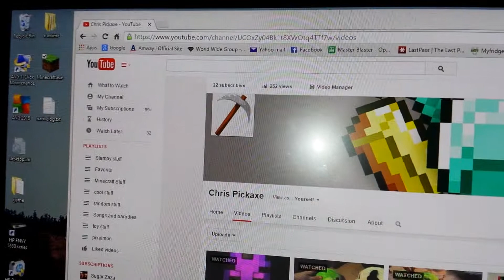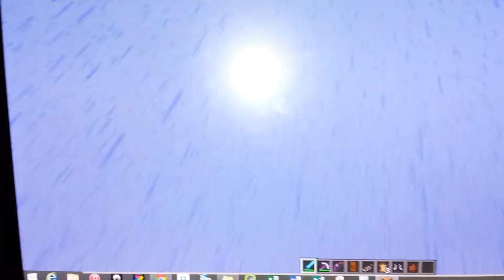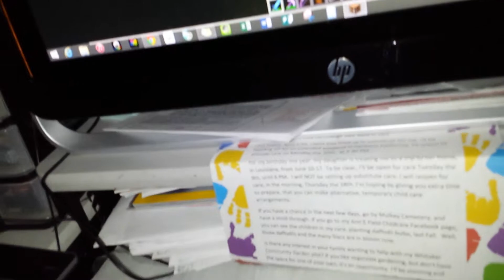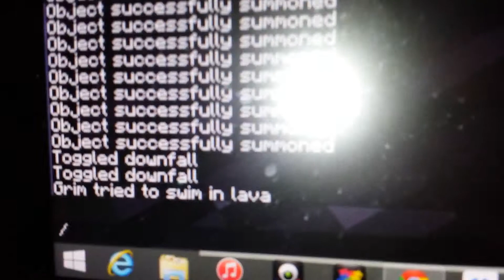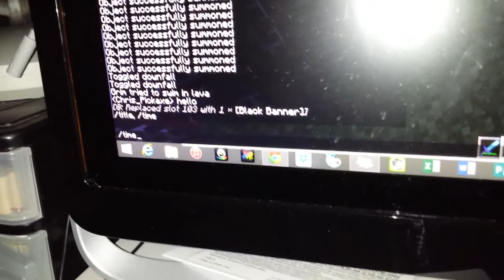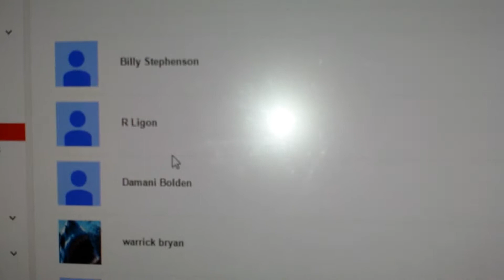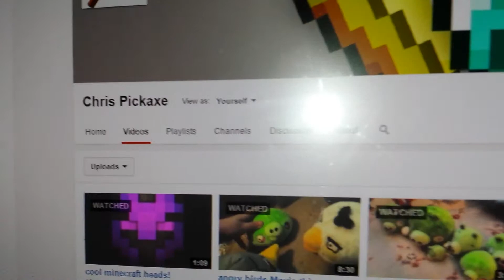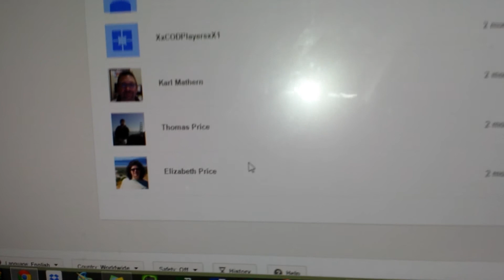Finely more minecraft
Minecraft is back!